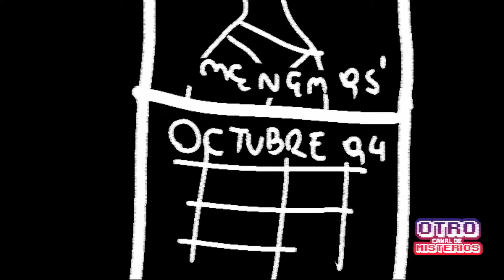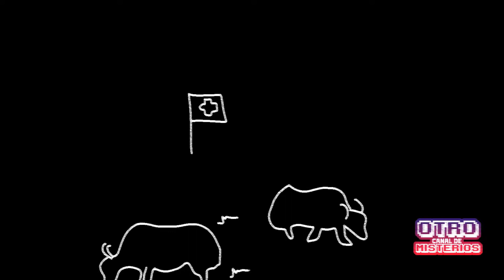El PUENTE al MAS ALLÁ // Otro canal de Misterios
¿Tenés una mascota? La amistad entre pichichos y humanos es fuerte, pero en este puente de Escocia un fantasma hace que los perros se suiciden. Bienvenido a un viaje dibujado hasta el fondo de la mística.